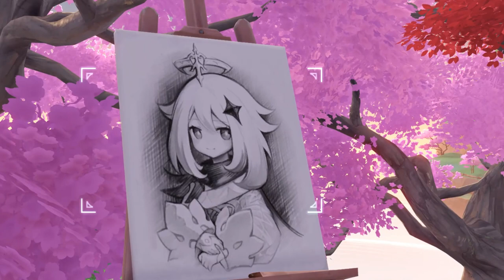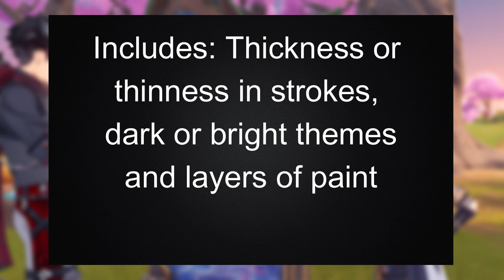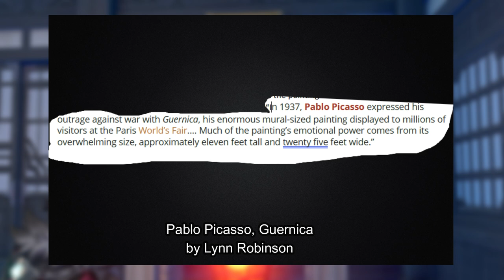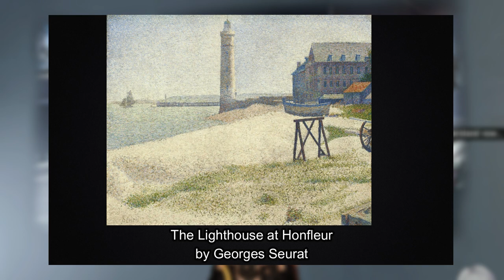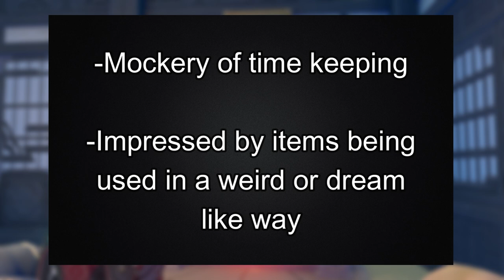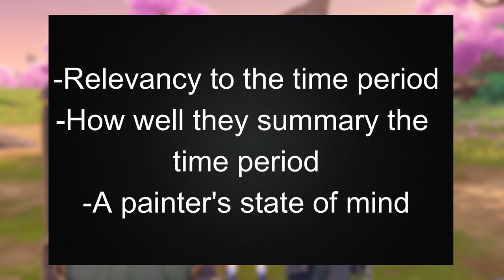Art: The two Sides of the Same Coin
Just a discussion video. I do not claim myself as someone that knows a lot about art, nor do I believe that my views shown in the video are 100% correct. This is just a video with my thoughts on art, any correction is welcomed so long as it's not hostile and not targeted towards me but rather the points I made. Hope you enjoy.

Work cited

Picasso, Pablo. Guernica. Wikimedia Commons, Library of Congress.

Gogh, Vincent Van. Starry Night. Vincent van Gogh, Saint-Rémy-de-Provence, France.

“Pointillism.” Encyclopædia Britannica, Encyclopædia Britannica, inc., 28 Nov. 2023,

The Duke’s Office. Hoyoverse, 2023, Genshin Imapct. Accessed 2023.

Masashi, Kishimoto, director. Naruto: Collection 3, Episodes 26-38. Naruto, 2005, Naruto. Accessed 2023.

Robinson, Lynn. “Guernica.” 9 Aug. 2015, Accessed 1 Dec. 2023.

Seurat, Georges. “A Sunday on La Grande Jatte - 1884.” The Art Institute of Chicago, Painting and Sculpture of Europe, Accessed 1 Dec. 2023.

Seurat, Georges. A Sunday on La Grande Jatte. Jules Christophe, Georges Seurat, Paris.

Wassily, Kandinsky. Composition 8. Wassily Kandinsky, Weimar, Germany.

Dali, Salvador. The Persistence Of Memory. Salvador Dali, Spain.

Seurat, Georges. The Lighthouse at Honfleur. Jules Christophe, Georges Seurat, Paris.